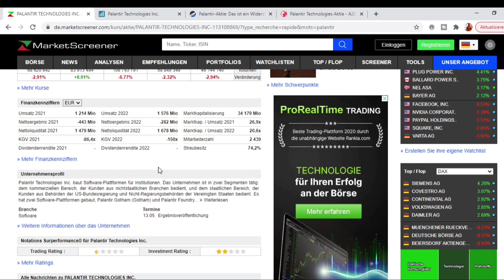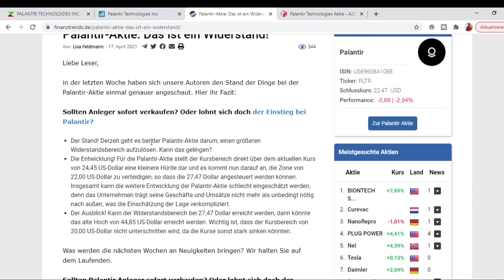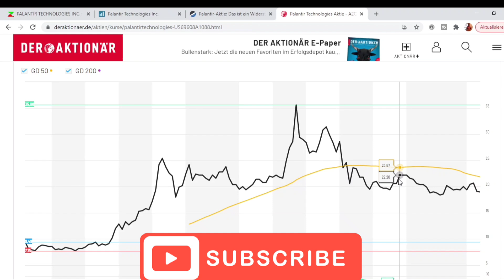Palantir Aktie Analyse Update!🚀Palantir Aktie kaufen?💰Aktien 2021🚀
Heute habe ich für euch die Palantir Aktie dabei. Kann man die Palantir Aktie kaufen und was gibt es für aktuelle News rund ums Unternehmen und die Zahlen? Ist es eine Aktie für 2021 und die Zukunft? Ich gebe eine eigene Palantir Aktie Prognose ab und gehe in meinem Video auf die wichtigsten Details kurz und knapp ein.